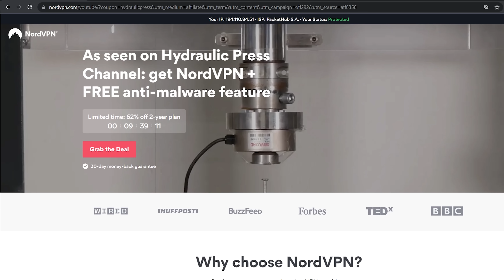How to Make Sunflower Oil With Hydraulic Press?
Can You Make Sunflower Oil With Hydraulic Press? Only one way to find out! We use modified hydraulic cylinder to squeeze the oil out from sunflower seed and nuts in this experiment.